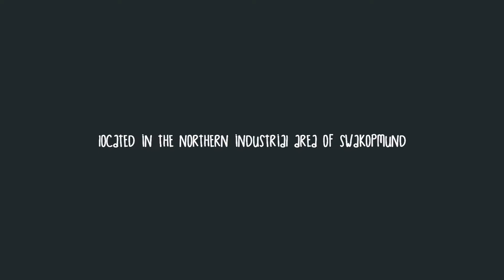Two Beards Coffee Ad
by Claim The Future
Two Beards Coffee Shop, located in Swakopmund Northern Industrial area.